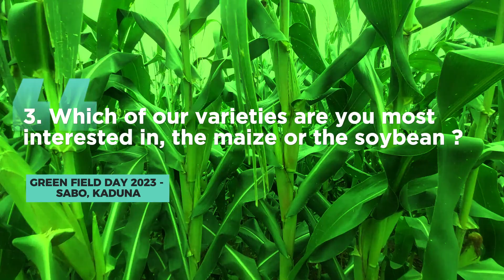Captivating tale of SC719, a resilient maize variety by Daniel Aliyu.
Daniel Aliyu's captivating tale of SC 719, a resilient maize variety that stood tall against the wind during the season. This late maturing variety, praised by a dedicated farmer, showcased an excellent root system and lodging tolerance.
What was the secret to its success?
1. SC719 inherent bred characteristics
2.  Daniel Aliyu's adoption of good agronomy practices with his unwavering presence on the field.
SC 719 isn't just a maize crop; it's a symbol of guaranteed return on investment on every naira and kobo.
 Join us in sharing your experience with SC719